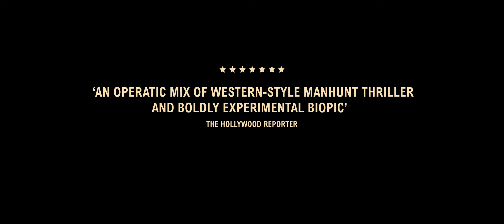SEW THE WINTER TO MY SKIN | OFFICIAL TRAILER (2018)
Sew the Winter to my Skin Official Trailer (2018) Jahmil X.T. Qubeka,

South Africa's Official Entry to the 2019 Academy Awards in the Best Foreign Language Category